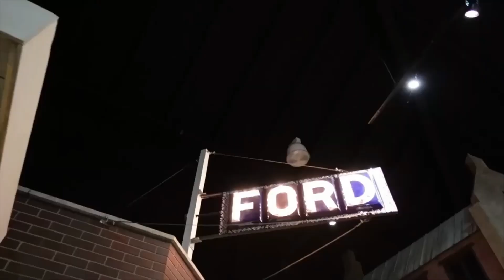NAPA Auto Parts Tri-State Tool & Product Show (IS BACK!) in Hershey PA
The Tri-State Product show in Hershey is BACK!!

For those who do not know, the Tri-State NAPA Distribution Center network consists of Carlisle PA, Plainfield NJ, and Middletown DEL. We have all worked together to bring everyone back for our first combined tool & product show in over 10 YEARS!

Date: Friday, September 15th 2023
Where: AACA Auto Museum, Hershey PA

(You can also register by taking a picture of the QR code in the video)